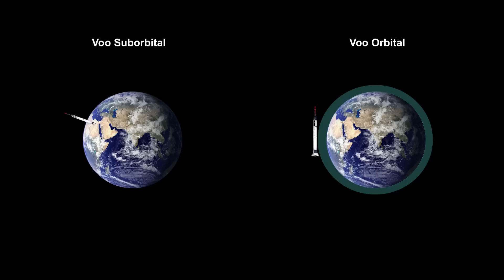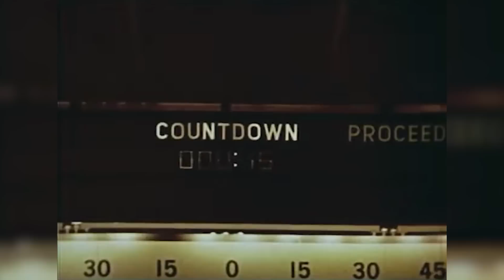O insano voo de 10 Centímetros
Na manha do dia 21 de Novembro de 1960 o foguete Mercury Redstone ligou seu motor para um voo suborbital de teste! Mas assim que seu motor ligou algo inesperado aconteceu, o motor ligou e logo de seguida desligou inexplicavelmente, o foguete havia subido apenas 10 centímetros e caiu de volta na plataforma de lançamento. O incidente ficou conhecido como "O Voo de 10 Centímetros" ou "The 4 Inch Flight". Entenda como tudo isso aconteceu e o que causou todo esse problema!